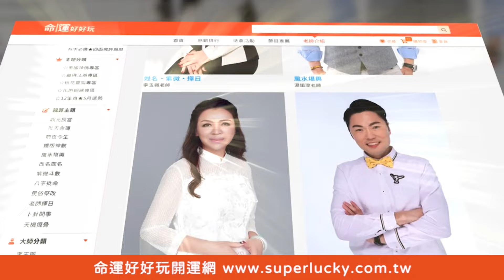致命誘惑很會挑逗！愛上他們注定沒結果的星座！【精華版】【好能立EX CARE】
3款男人喜歡處處留情！千萬不該愛的3星座

【人生運勢注定坎坷的命格！爆紅歌手因一句話被封殺！淒慘潦倒現況震撼曝光！3星座天生具有致命吸引力！那些年的當紅男神！

⭐白瑜老師公開「一生沉痛遭遇」淚灑現場！離婚破產醒悟人生，天降200萬奇蹟救命勸世震撼全場